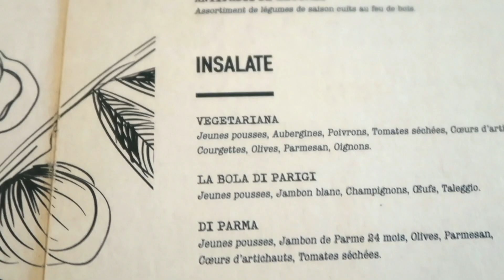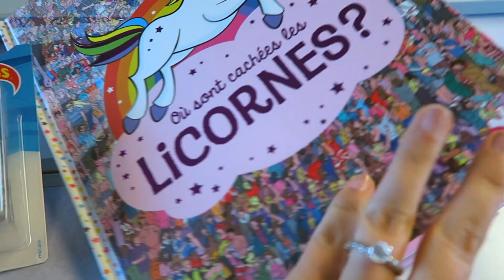Inside a Private French Influencer Event + How Much Youtubers Make | 🇫🇷France vs USA 🇺🇸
Today I'm taking you into a french influencer event with me (Sephora Fall Press day 2019) ! I introduce you to a few youtuber friends and we have chat at the end about how much french youtubers make from adsense.

FILM EQUIPMENT  -
Canon G7X